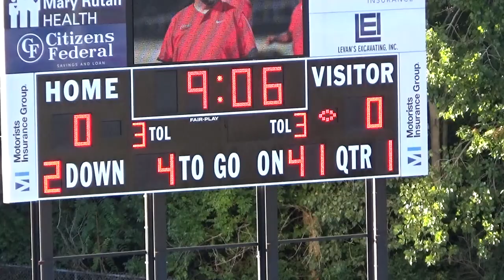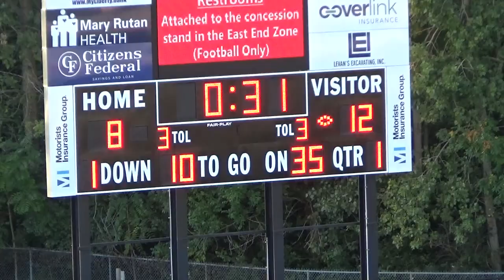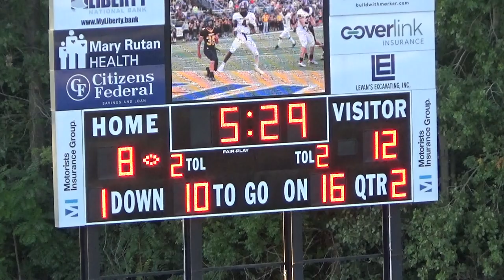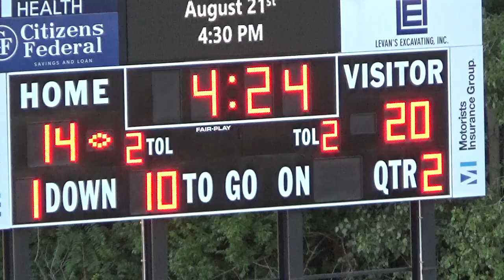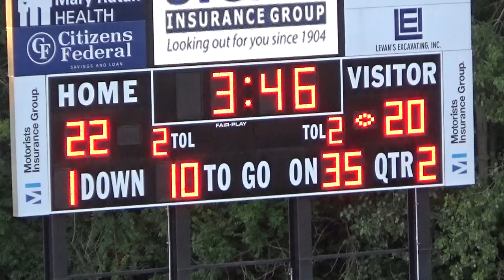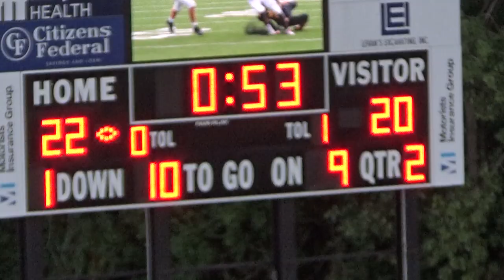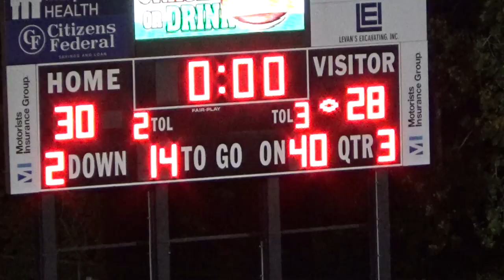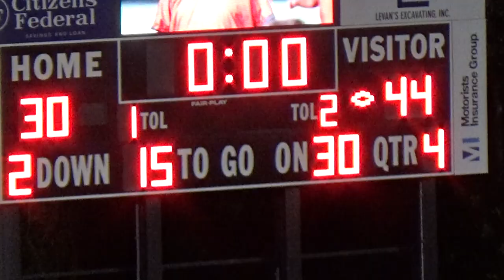FOOTBALL 8th Grade BL @ Bellefontaine 08312023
FOOTBALL 8th Grade
Benjamin Logan @ Bellefontaine